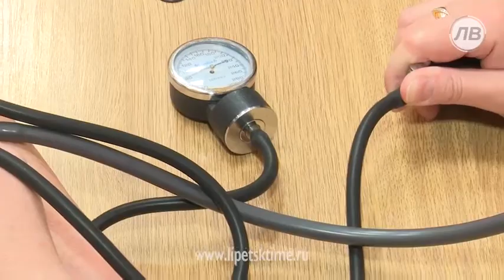В Задонском районе школьный спортзал облюбова...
В Задонском районе школьный спортзал облюбовали пенсионеры